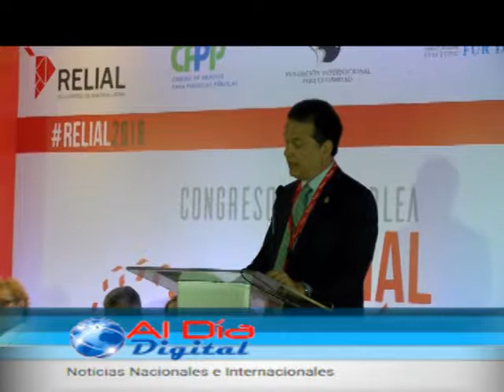Víctor (Ito) Bisonó: Seminario internacional Relial 2018.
Políticos critican gobernantes no respeten límites de mandatos.